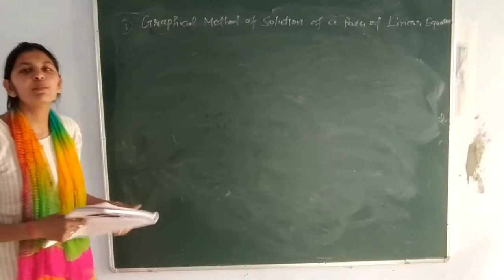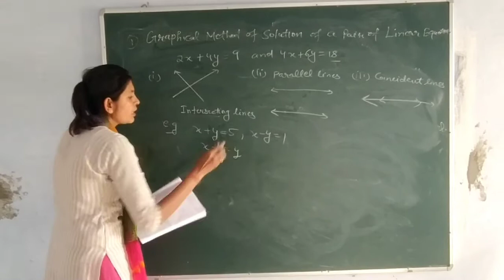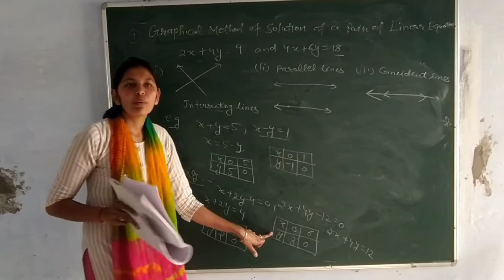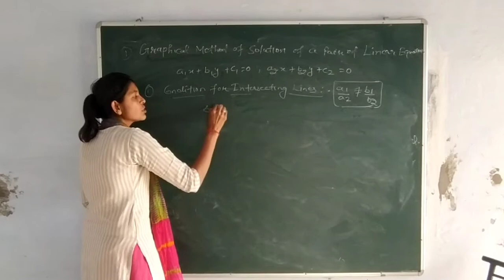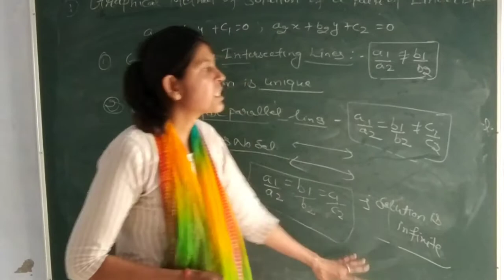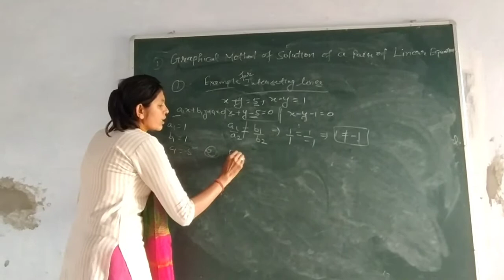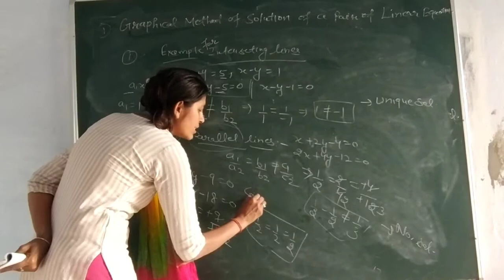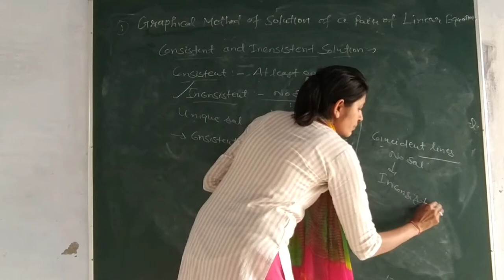Basics Of Exercise 3.2 (Pair Of Linear Equation)-10 th Standard